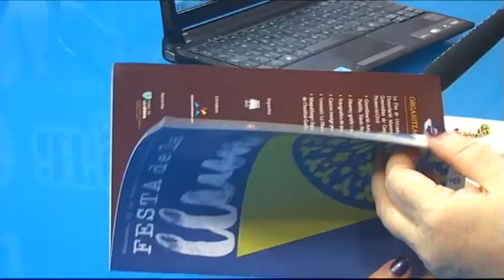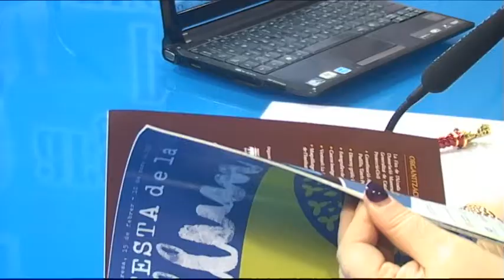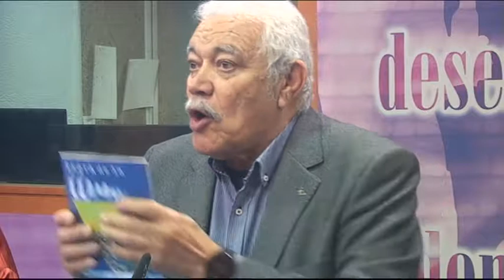Barra Lliure - 12/2/2019